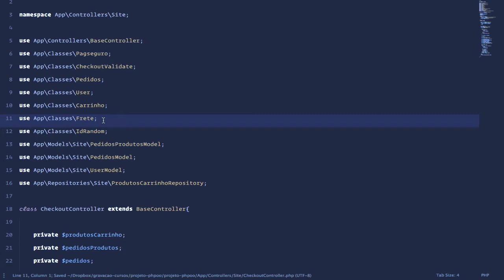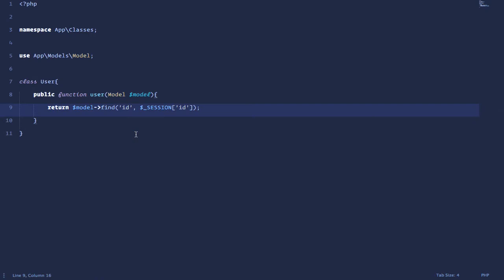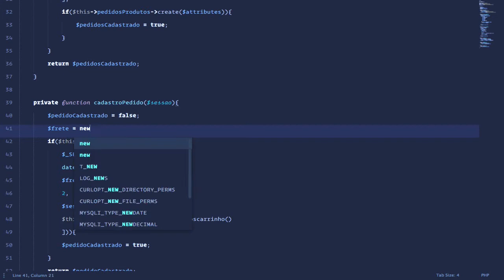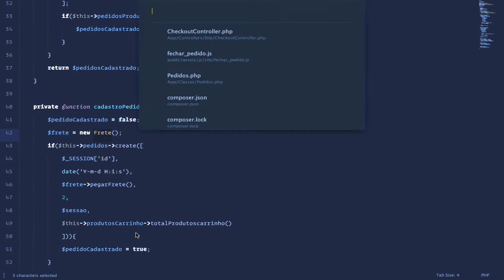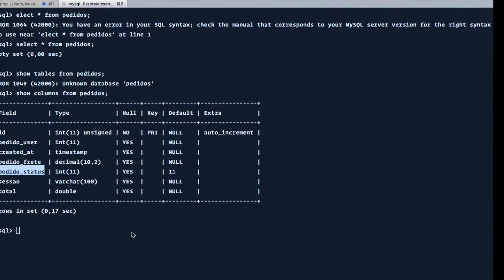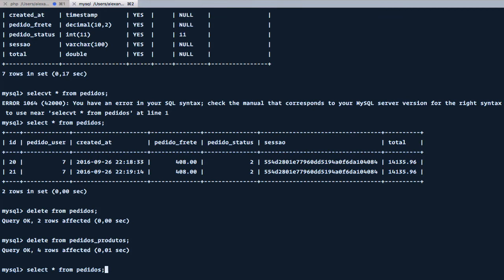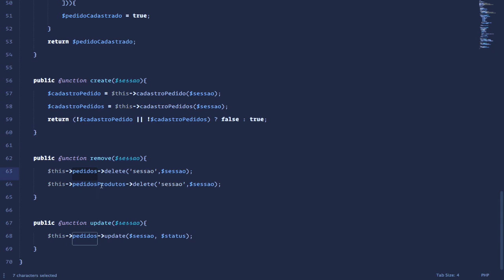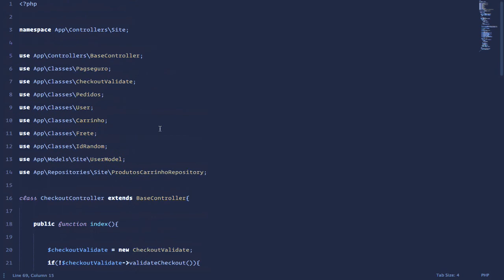Loja Virtual com PHP#106 - Refatorando o checkout#03